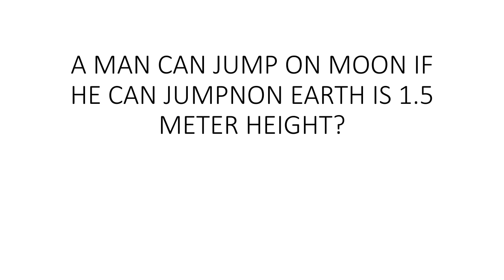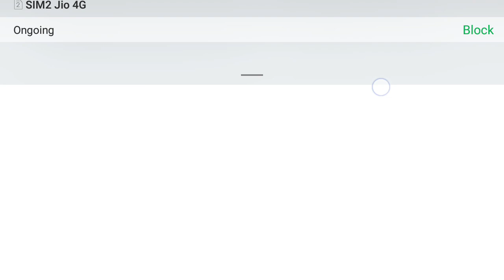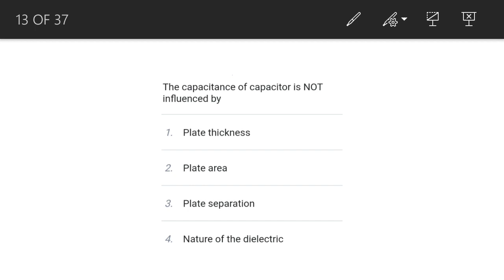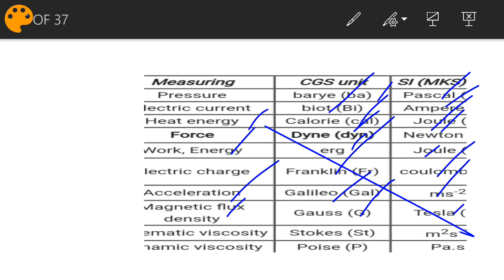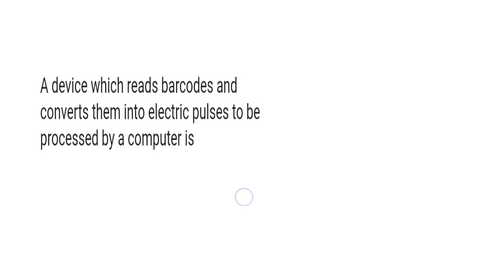TELUGU RRB ALP BASIC SCIENCE AND ENGINEERING MOST IMPORTANT QUESTIONS HAWK EYE CLASSES